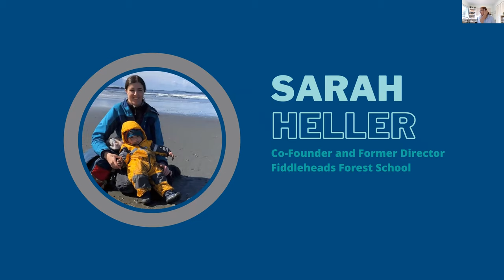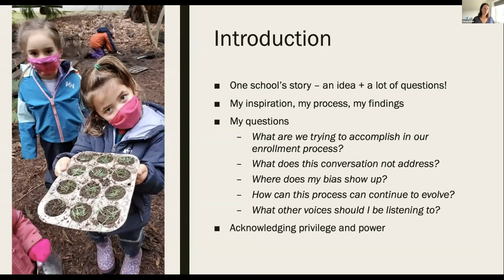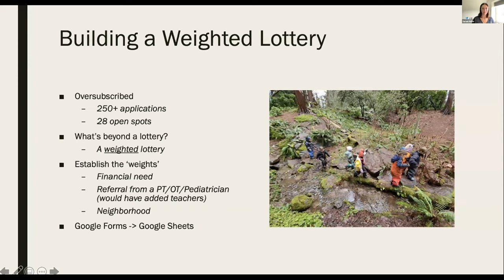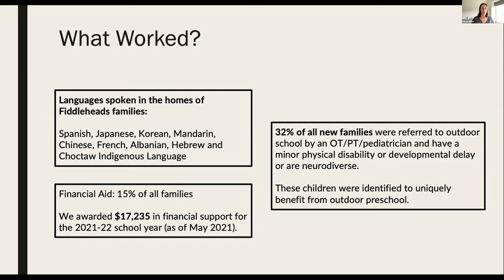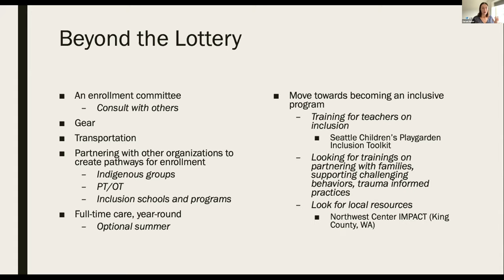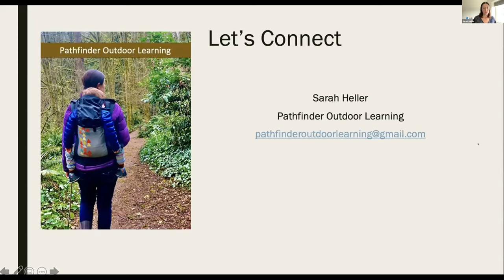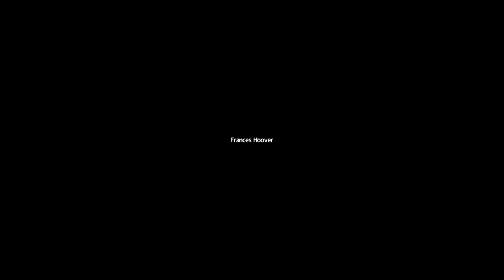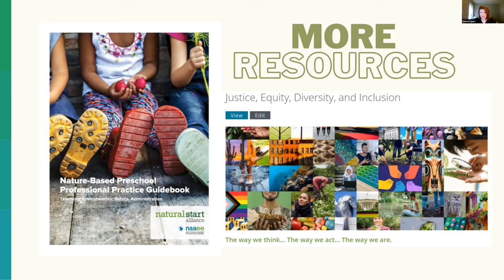Natural Start Forum: Enrolling with Equity in Mind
View a recording of a discussion on building more equitable systems and reducing barriers to accessing nature-based education through designing equitable enrollment processes.